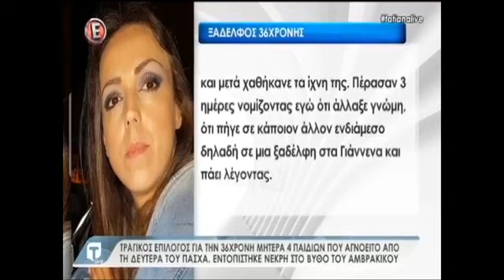Greek-iNews.gr: Τραγικός επίλογος για την 36χρονη μητέρα! Τι λέει ο σύζυγός της στην Tatiana Live